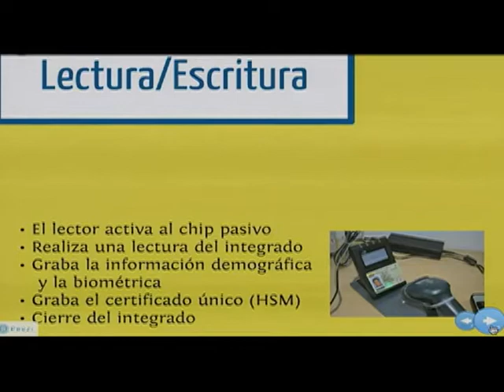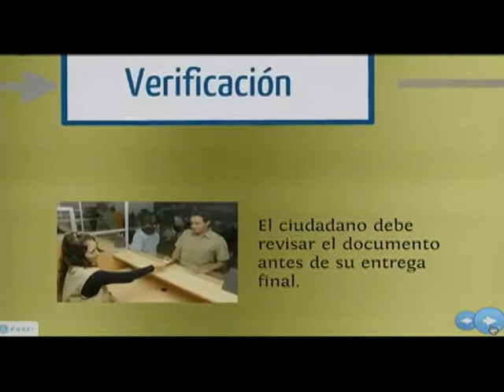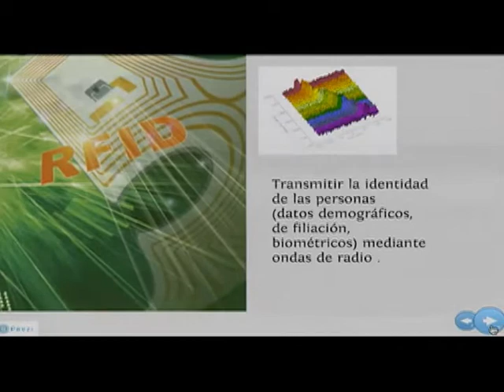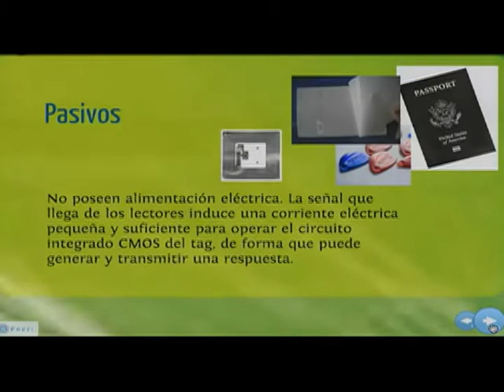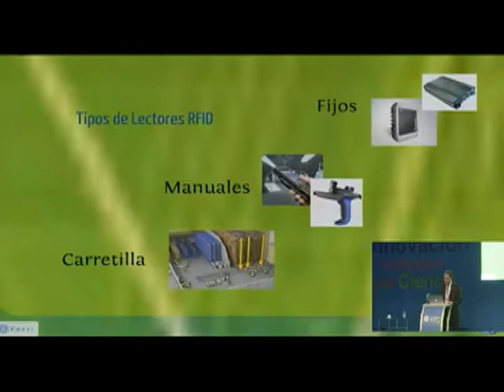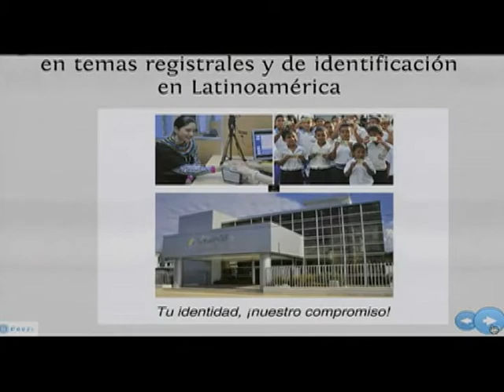REGISTRO CIVIL ING JORGE MONTAÑO PARTE 3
PONENCIA ING. JORGE MONTAÑO PARTE 3